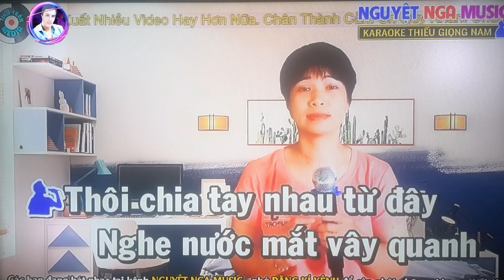karaoke: Người Ngoài Phố, ST: Anh Việt Thu,TB/@Sơn Sử & Nguyệt Nga